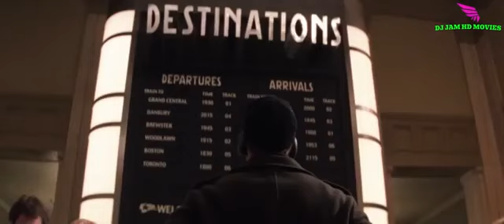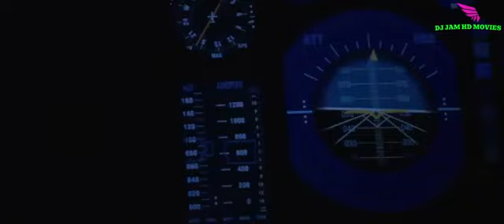Dj Afro Latest 2024 Kihindi Movie